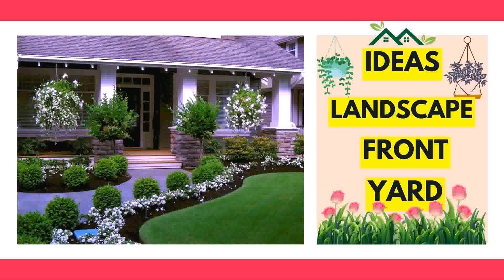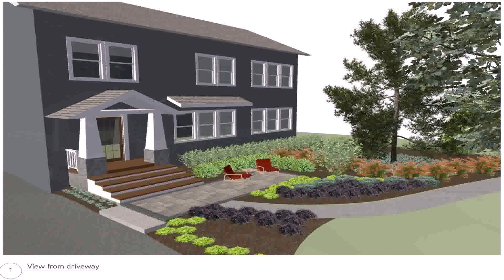Chicago Auto Repair